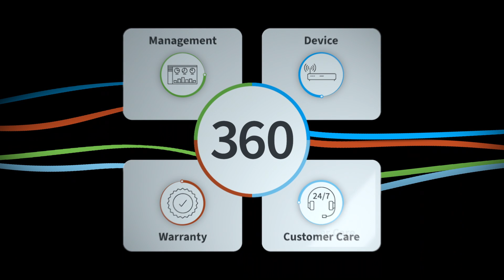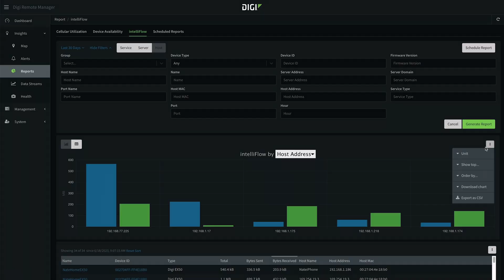Digi 360: The New Way We Do Business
What is Digi 360? Hear from Digi President and CEO, Ron Konezny, as he shares this exciting development from Digi’s cellular solutions team. As of October 1, 2024, all Digi cellular router purchases will be automatically bundled with Digi Remote Manager®, 24/7/365 customer support and a Limited Lifetime Warranty — all within a single SKU. This new way of doing business was designed to ease the challenges our customers face in configuring, deploying and managing their IoT initiatives.